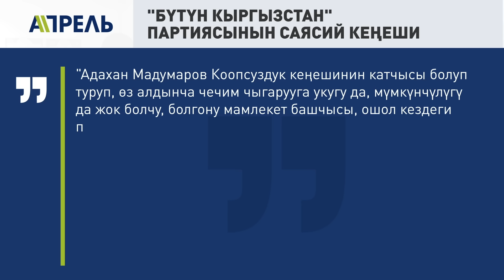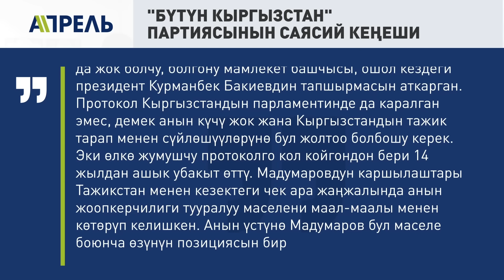КЫЙНООЛОР КҮЧӨДҮ! ТАШИЕВДИН БУЙРУГУБУ?\\Не Жанылык 05.09.2023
📍“Атайын өлтүрүш үчүн жасалган аракет”. Абактагы саясатчылар кыйноолорго кабылып жатышканын билдиришти.
📍Майлуу кызматтан сүттүүсүнө. Алмамбет Шукмаматов жаңы кызматка дайындалы.
📍Конституциялык соттун сөзү кыскарат. Тармактуу комитет анын чечимин жокко чыгарууга мүмкүн кылган мыйзам долбоорун биринчи окууда кабыл алды.
📍Отун-тезектерди камдай бериш керек. Кышкыга карата бир катар чектөөлөр киргизилет.
📍”Мамлекеттик чыккынчылык”. Адахан Мадумаровдун партиялаштары бийликке кайрылышты.